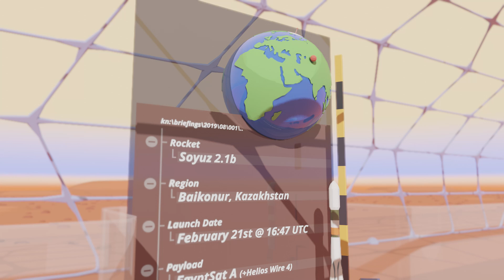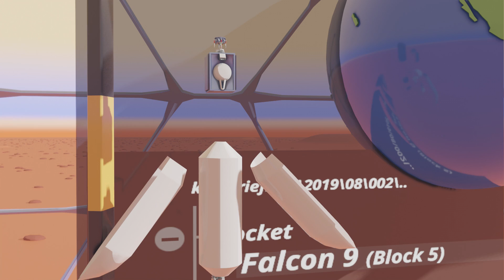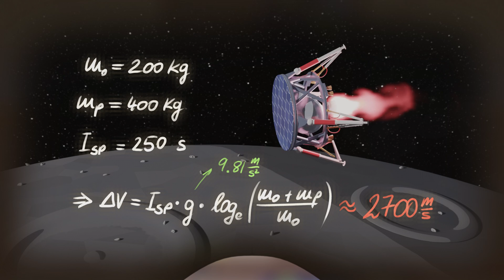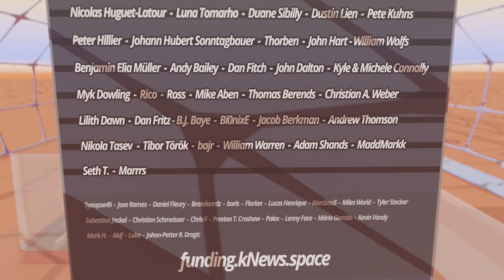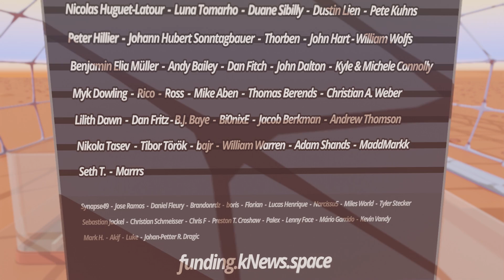SpaceX Launched Beresheet to the Moon! || kNews W.08/2019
SpaceX launched the Israeli moon lander Beresheet to the moon and more on kNews for week 08/2019!

► Full Episode Script and Updates: (soon)

Crowdfunding enables me to continue producing kNews on a weekly basis. Video production requires a lot of behind the scenes work and even if an episode is only 5-10 minutes long, it can take many days and weeks of creation. Thanks everyone! :)

Don't miss out on all the original content I post on Twitter! I think it's really worth it especially if you like to have some more insights into my work!

Livestreams:
► (over)

Replays:
► Soyuz: